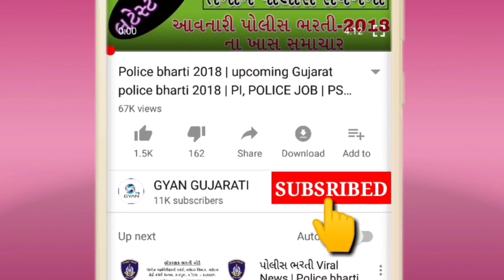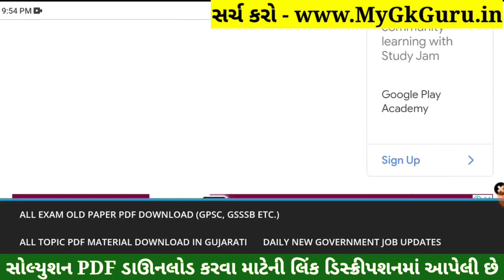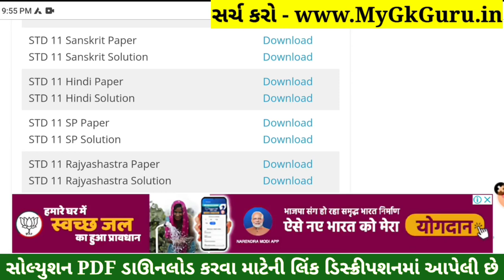STD 11 Hindi Paper Solution 2022 Second Exam, STD 11 Hindi Second Exam Solution February 2022 PDF